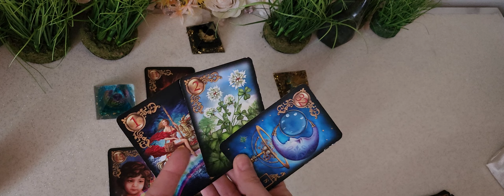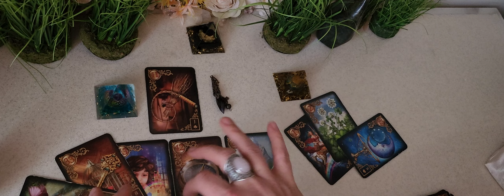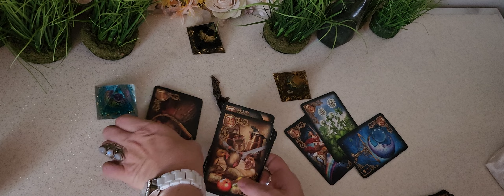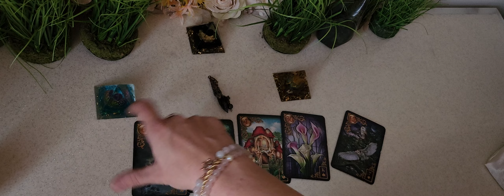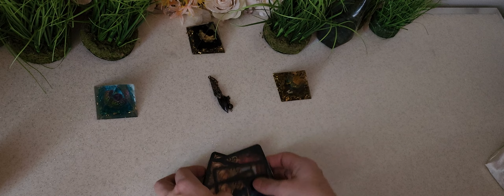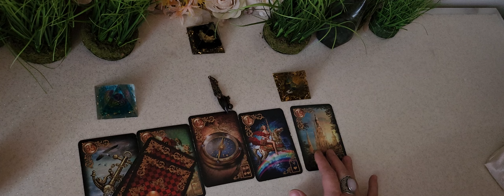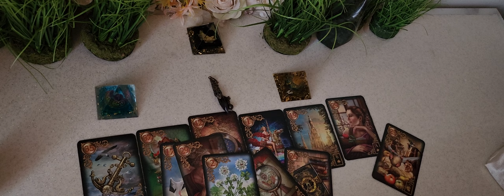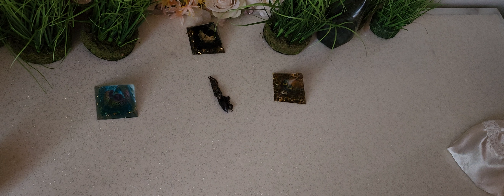météo de la semaine 23.01.23 au 27.01.23 cadeau à la clef🫠💞💓💓💞💞💝